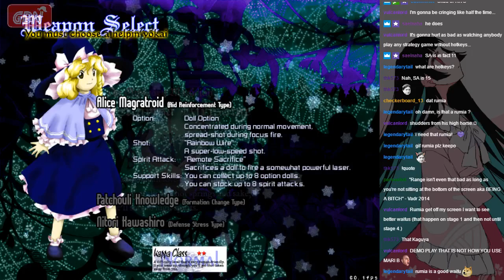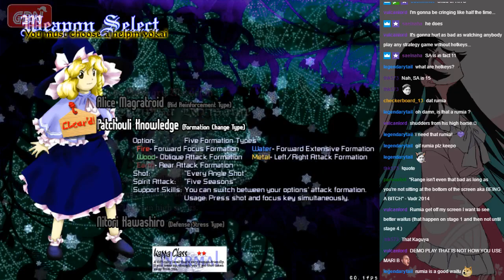Weekly Touhou Roulette - 02/17/2018 - Round 4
Shuutarou gets to play the "Best Game Ever" for the last round of the night: Subterranean Animism. He sticks with his usual pairing of MarisaB on Normal but doesn't do as well as usual, with mistakes piling up until Orin puts him out of his misery halfway through her fight.